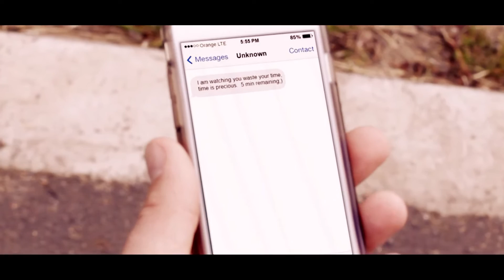6 O Clock (Short Film)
Time Is Precious.

This is a short film produced by Own Two Creative.

Featuring: Benzla
Camera: Shaun Pritchard
Editing: Benzla & Shaun Pritchard